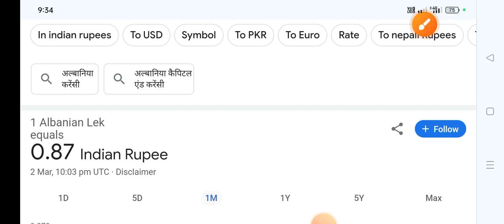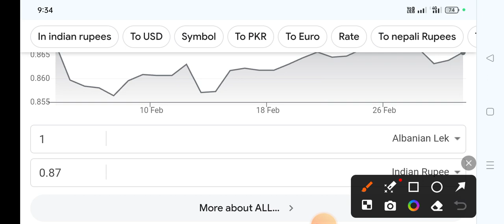अल्बानीया लेक भारत में कितना रूपया 2024,Albanian lek in india today || All / inr exchange rate today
albania currency
Albanian lek in India
Albanian lek in India today exchange rate